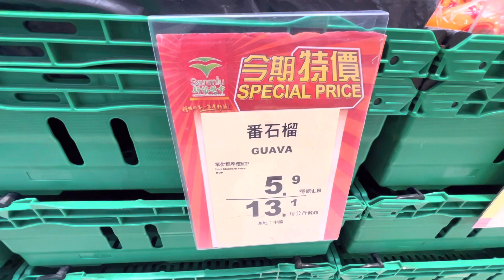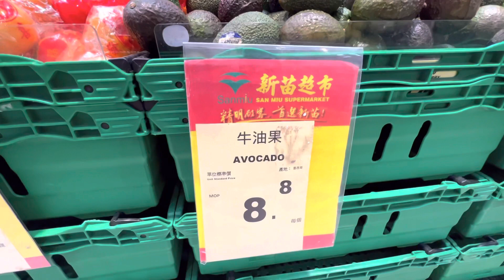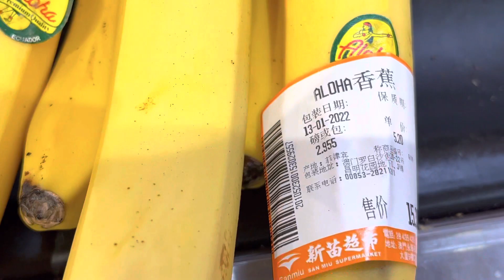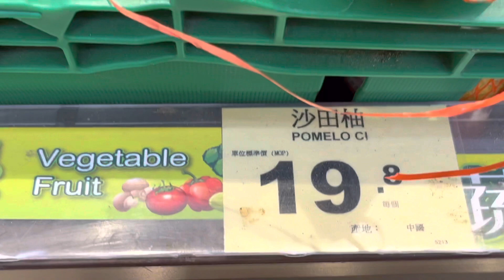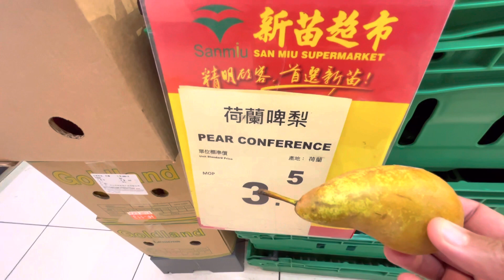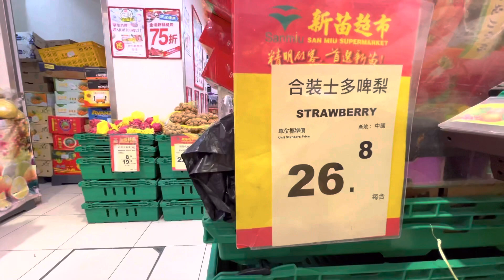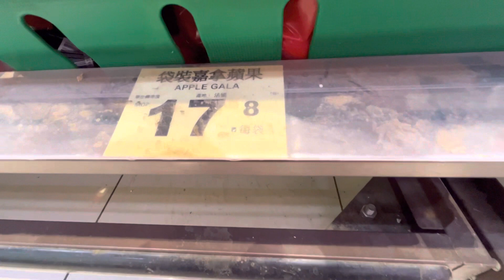PROTAS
PROTAS este fruits in english. Apple Big, Gueve, Penya, sagong at marami pang ibat Ibang klaseng PROTAS. Halika alamin ang presyo nito.